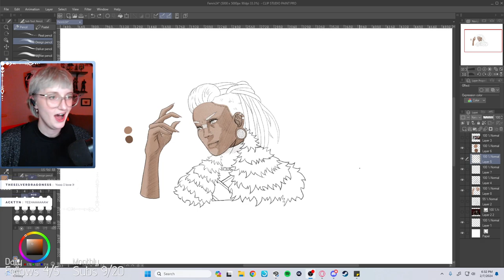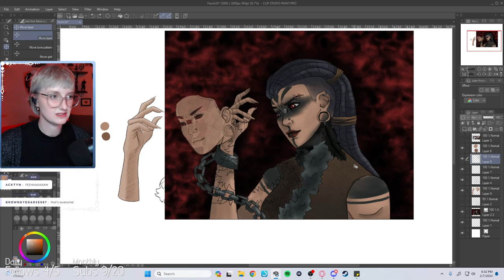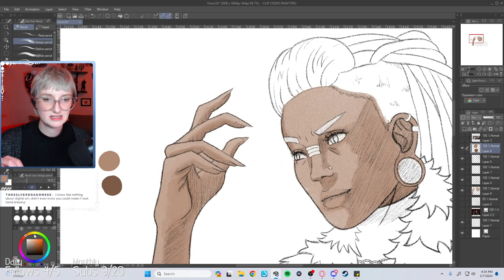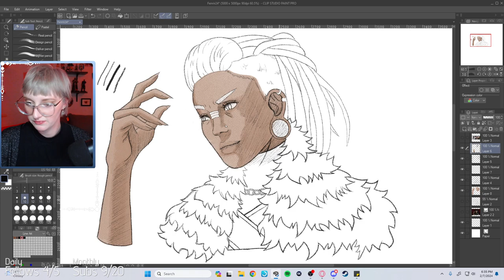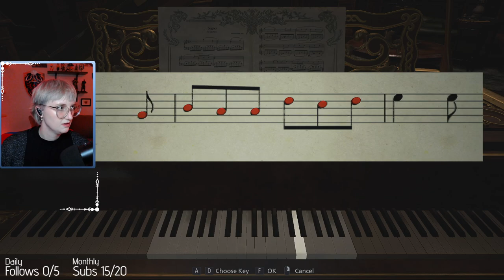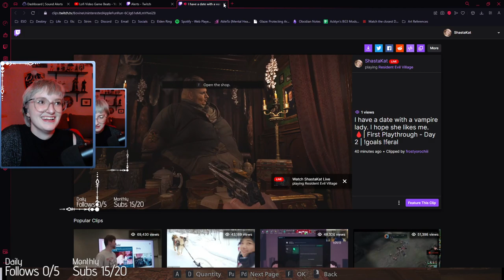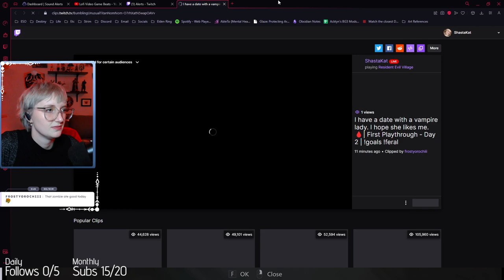Resident Evil Village | Day 2 | First Playthrough | FULL VOD